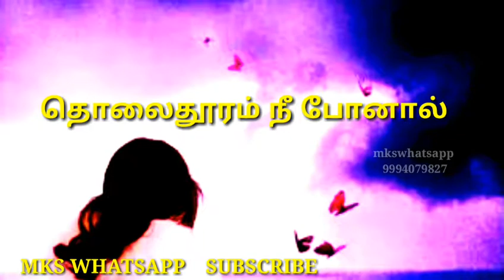Mkswhatsapp //kathal kavithai //காதல் கவிதை